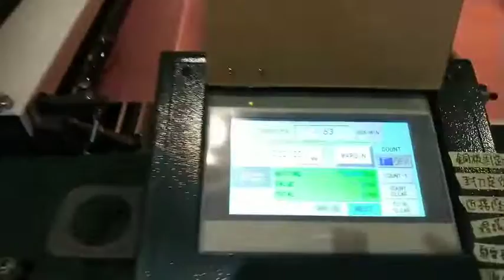Bottom Seal Bag Making Machine For Plastic Table Sheet Roll Bag - PAL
PAL's Fully automatic bottom seal bag on roll making machine is used to manufacture Table sheet on roll or Garbage bag on roll. The Table sheet film roll that you can put side open film or tube film to proceed the production.

【Machine Features】
👍 Fully automatic high speed rewinding system - coreless rewinding system
👍 saw type perforation pre-cut system
👍 Synchronized cutting and sealing speed for Garbage bag on roll
👍 German "Sick" photocell registration
👍 Adopted LCD touch panel